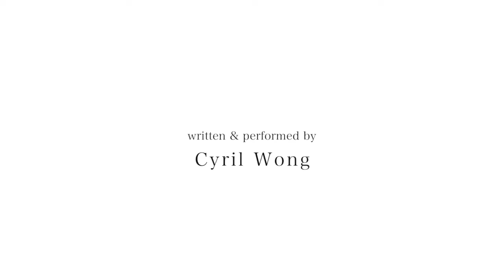The Laundry Can Wait - Sarah Howell with Cyril Wong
Winner for Best Valentine, and finalist for Best Overall Production at Rabbit Heart Poetry Film Festival 2017